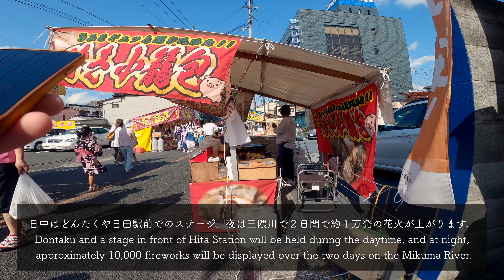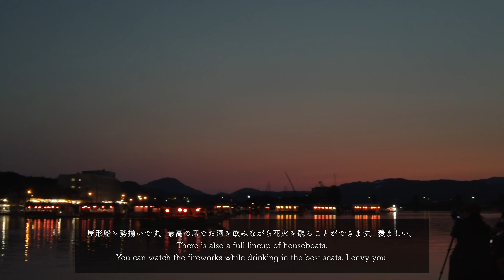お祭りVlog【大分県日田市川開き観光祭】【A7Ⅲ】【DJI Pocket2】【POV STREET PHOTOGRAPHY】【PHOTO VLOG】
動画を見ていただきありがとうございます。ちるです。
今回は大分県日田市で開催された川開き際を撮影してきました。いち早く夏を感じていただけると嬉しいです。

This time, I filmed the "Kawabiraki" festival held in Hita City, Oita Prefecture. I hope you can feel the summer early.

各種SNSでも活動してますので、みていただけると嬉しいです！！

I'm also active on various SNS, so I'd appreciate it if you could check it out.

gear
📸Body : Sony A7Ⅲ
🔭Lens :  Tamron 28-75mm
🎥Stabilizer : DJI RSC2
📹Action camera : GoPro Hero 8
📷Vlog camera : DJI Pocket 2
💻Edit : Lightroom & Photoshop